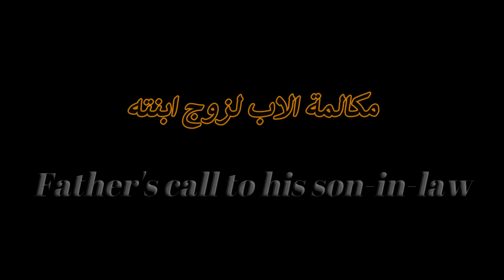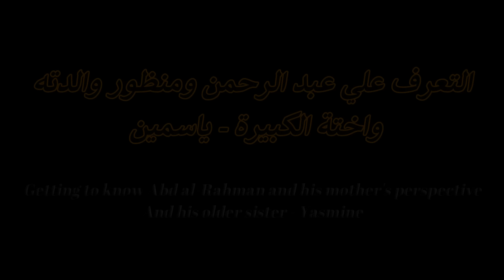قصة هندية ( بنت عمي الملبوسة )!! #1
القناة الرسمية للفنان " حمو ايهاب (  HAMOEHAB )

قناة اخري - للفنان المسرحي حموايهاب المخصصة بالفيديوهات الترفية ( حموايهاب HAMO EHAB - Entertainment  ) ✔

القناة التانية لي حموايهاب في رواي القصص 🖤🎬✅

معكم اول ممثل قصص ورويتها بنفس الوقت في مصر - وان شاء الله بالوطن العربي كله 🖤🎬🎭

لينك اكونتات السوشيال ميديا تابعي ( المذكورة بالفيديو ) 🖤🎬✅

( محتوى القناة غير مناسب للأطفال ) - قصص رعب